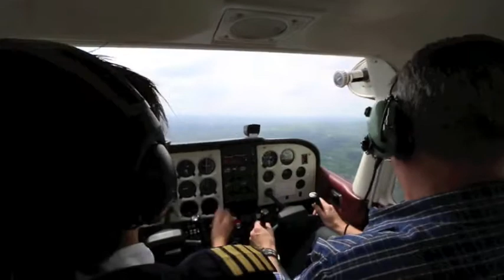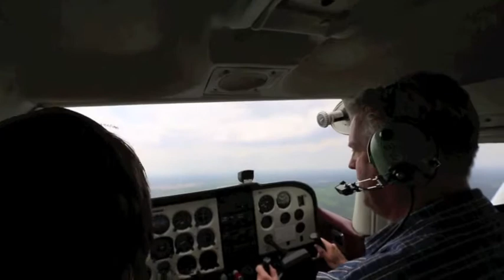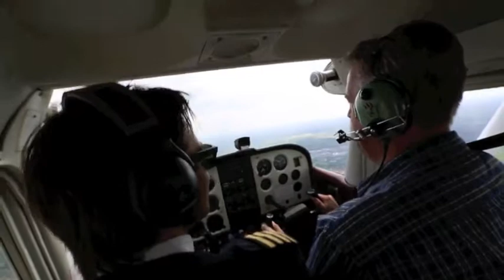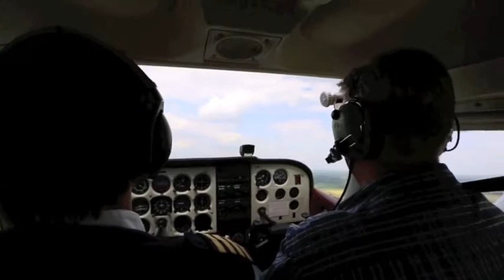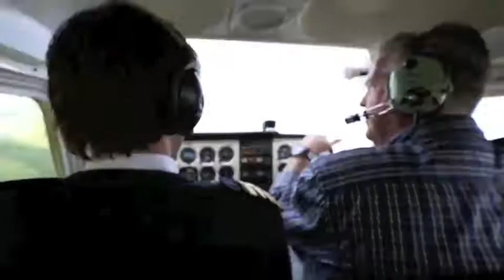Global Airline Services vlieglessen in Teuge - Vlucht Harry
Harry Dannenburg maakt zeer gecontroleerde vlucht boven Apeldoorn en Teuge